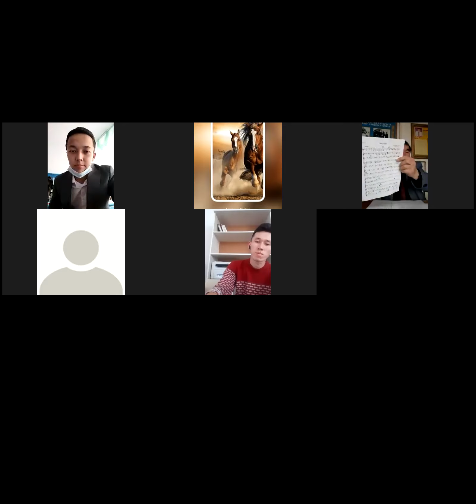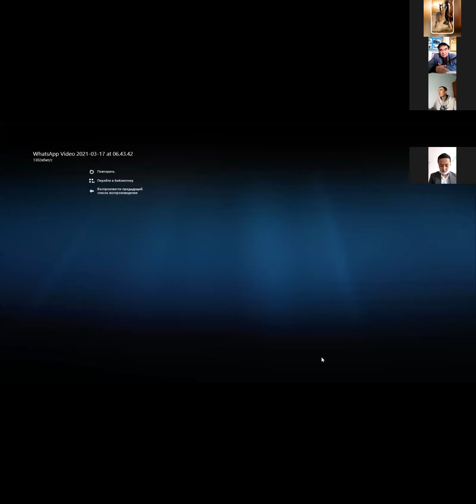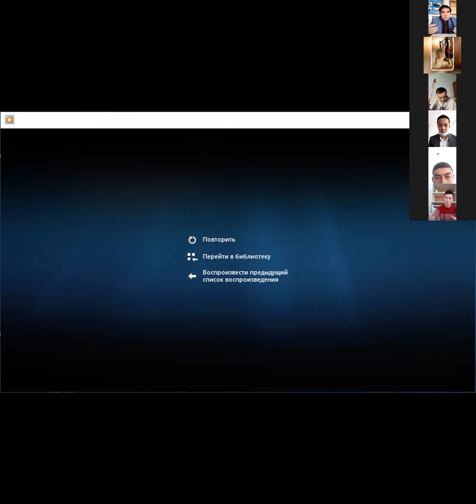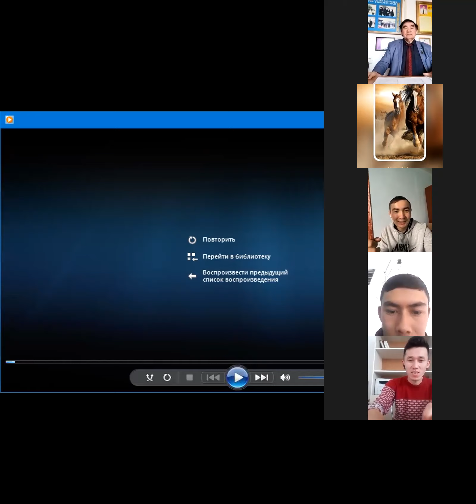Open BorIsa Turkestan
«Мектеп оркестрімен жұмыс»
Тақырыбы: Бөрі Иса «Түркістан»
Оқытушы: доцент  Бөрі Иса